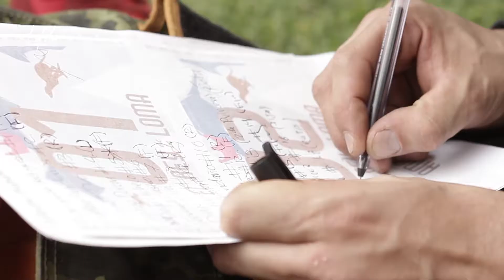Carrera Perro callejero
Producción: Lafilm
Edición: Paola Castro